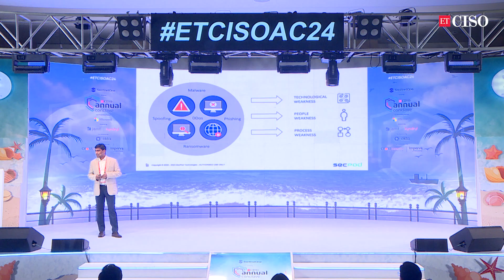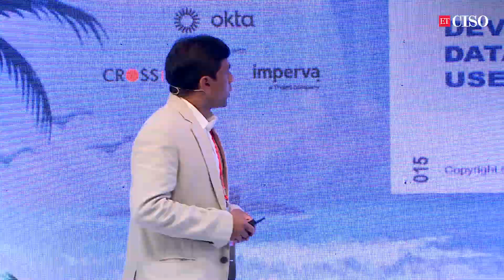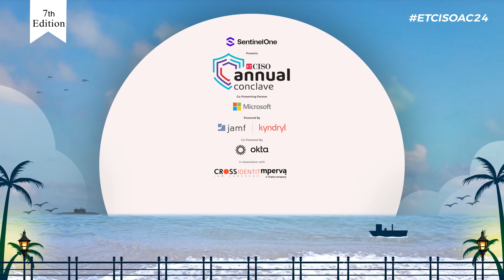7 Key Principles to Prevent Cyberattacks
attacks are inevitable!

Based on the above assumption, enterprises often give more importance to incident response, threat detection, recovery, and resilience. But at the expense of not prioritizing

Check out the 7 Key principles of cyberattack prevention.

About SecPod
SecPod is an endpoint security and management technology company. SecPod (Security Podium, incarnated as SecPod)was founded in the year 2008. SecPod’s SanerNow platform and tools are used by MSPs and enterprises worldwide.
SecPod also licenses security technology to top security vendors through its SCAP Content Professional Feed.